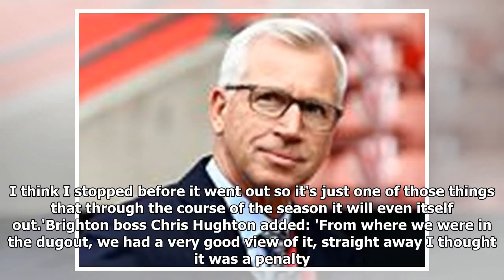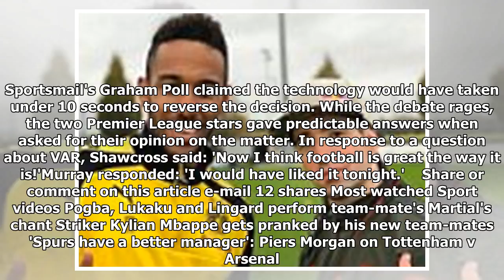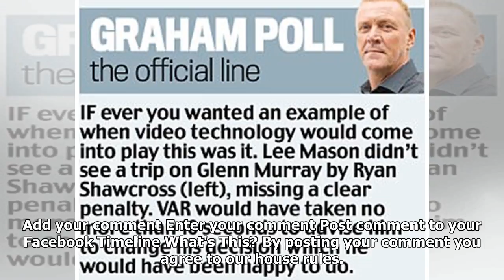Stoke captain ryan shawcross admits brighton should have had a penalty for his tackle on glenn murr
Stoke captain ryan shawcross admits brighton should have had a penalty for his tackle on glenn murray as striker jokingly calls for video replays
Stoke City captain Ryan Shawcross admits Brighton and Hove Albion should have had a penalty after he...